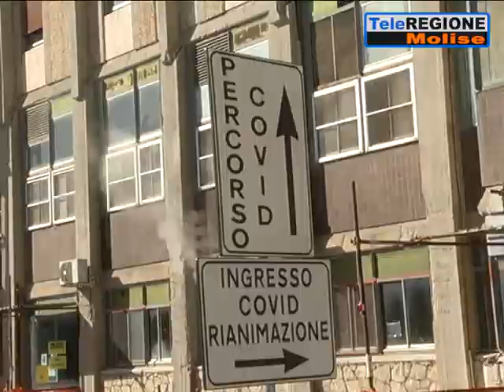I parenti delle vittime del Covid chiedono chiarezza: «Non sappiamo come sono m...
Servizi TG | I parenti delle vittime del Covid chiedono chiarezza: «Non sappiamo come sono morti i nostri cari» | 5/12/2020